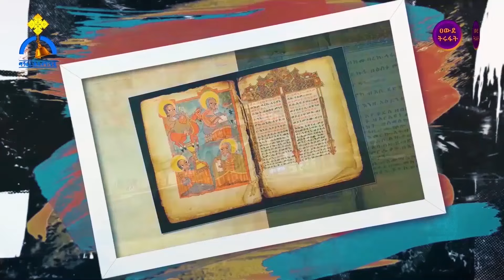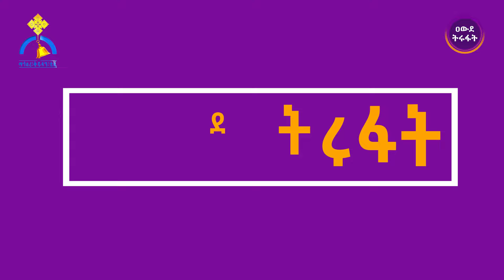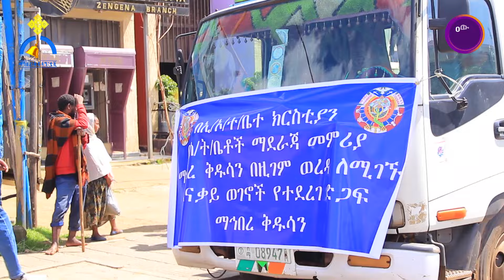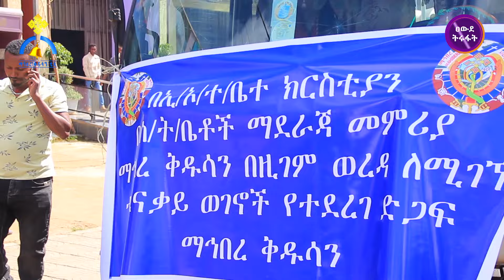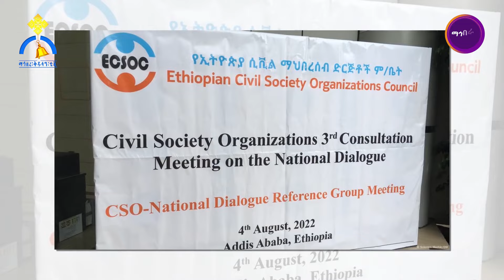MK TV || ዐውደ ትሩፋት || ማኅበረ ቅዱሳን የቀየሳቸዉ የሰብአዊ ድጋፍ አቅጣጫዎች